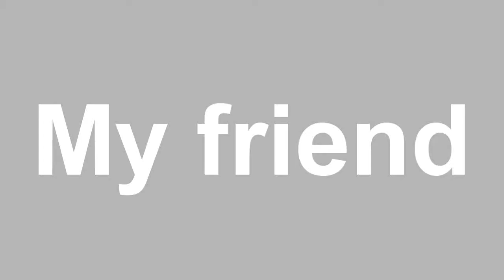MY FRIEND BOUGHT ME ANOTHER FREE MILKSHAKE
THANKS MAN